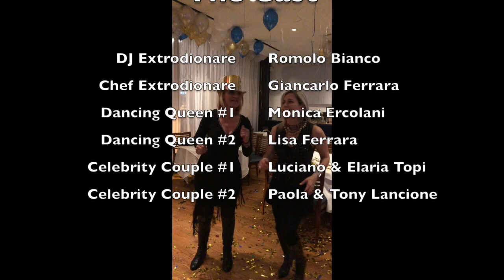New Years at Amalfi 2019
This video is about New Years at Amalfi 2019